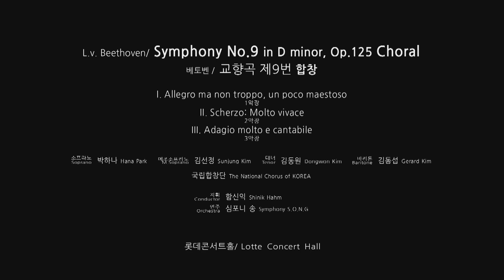Beethoven, Symphony No.9 / Shinik Hahm & Symphony S.O.N.G / Part 1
베토벤, 교향곡 제9번 라단조

1st mvt. 00:00:17
2nd mvt. 00:16:53
3rd mvt. 00:28:24

Shinik Hahm , Conductor
Shinik Hahm & Symphony S.O.N.G

지휘 , 함신익
함신익과 심포니 송

▶ 함신익과 심포니 송 홈페이지

▶ Shinik Hahm & Symphony S.O.N.G Schedule of Performance / Receive Event Notification